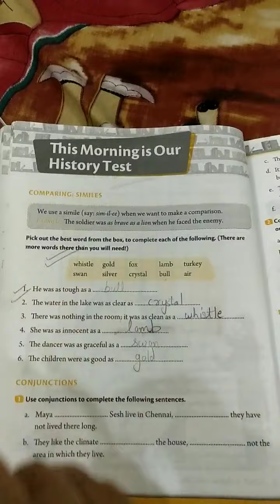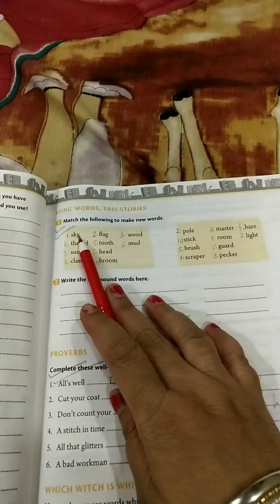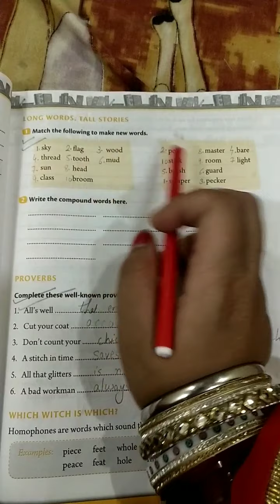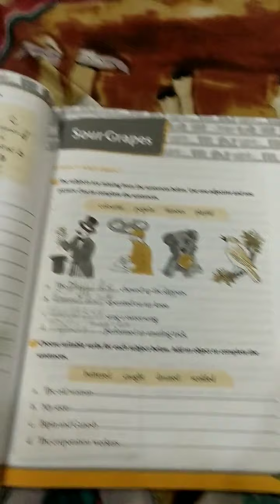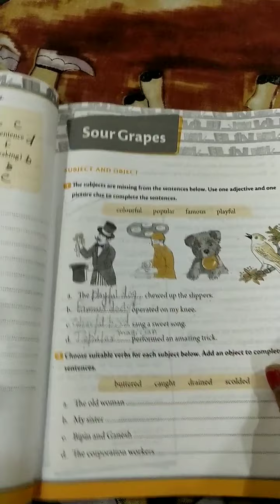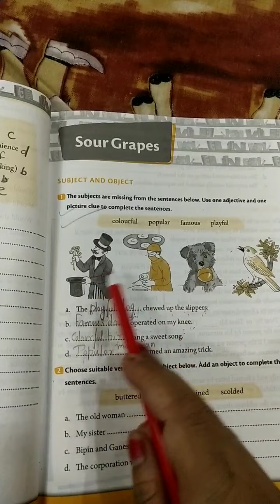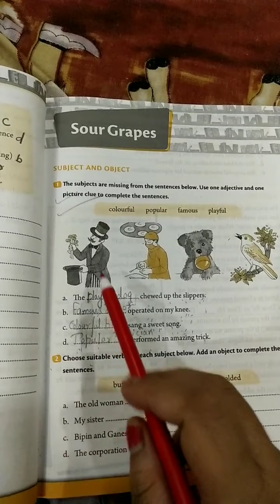Class 5 English Literature Workbook-This morning is our history test and sour grapes(exercises)